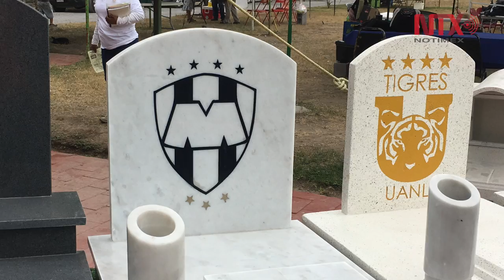Lápidas y ataúdes de Tigres y Rayados, nueva modalidad funeraria en NL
La pasión por el futbol y el amor por Tigres de la UANL o Rayados del Monterrey, se pueda llevar hasta después de la muerte; la nueva modalidad de servicios funerarios son las lápidas y ataúdes con los escudos del equipo favorito del fallecido.